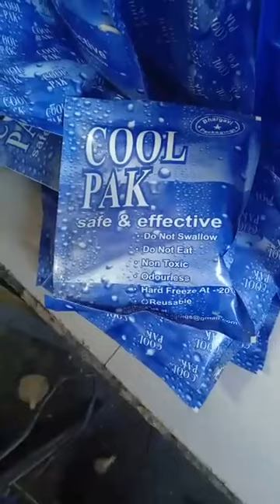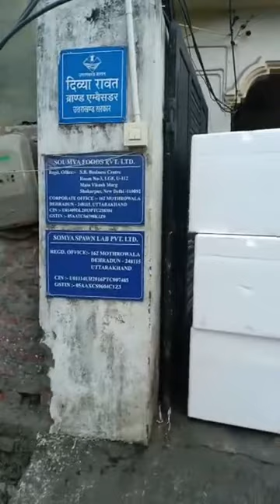Mushroom transportation and how to dry them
Meet Divya Rawat, popularly known as “the mushroom lady” among locals.

Divya Rawat is using mushroom cultivation as a way of curbing migration and providing livelihoods to people in Uttarakhand.
Divya encourage people to grow mushrooms and even share the techniques of growing in their own places efficiently.  She have also given some formal training to people and many come from across the country to know the techniques.
Divya is Director at Somya Spawn Lab Pvt Ltd. and Brand Ambassador of GOVERNMENT OF UTTRAKHAND

You can contact Divya:
Soumya Foods Pvt Ltd
Mothrowala, Dehradun, Uttarakhand 248001